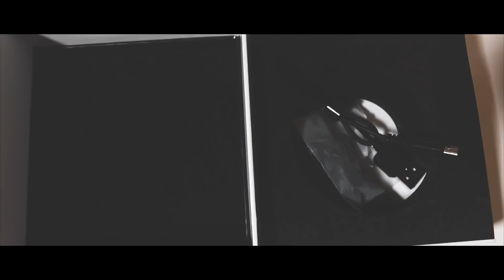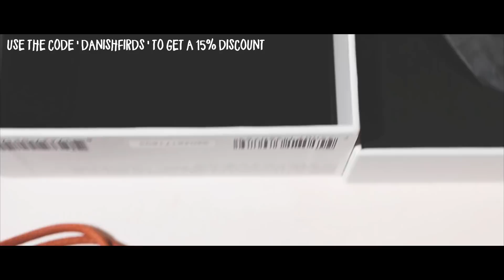ABANG YOU NEVER PUASA AH ?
SUDIO SWEDEN

DIRECTED/EDITED BY
danishfirds

FILM BY
Fazli

MY OUTFITS AND GEAR FOR SALE

CREDITS